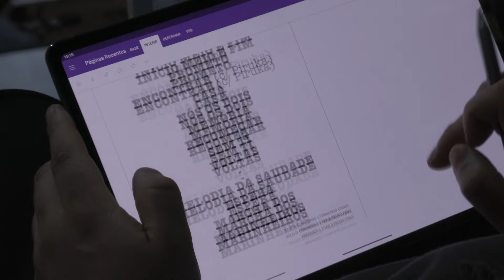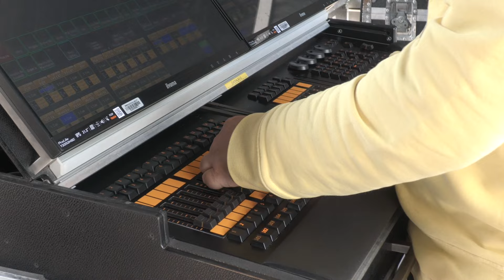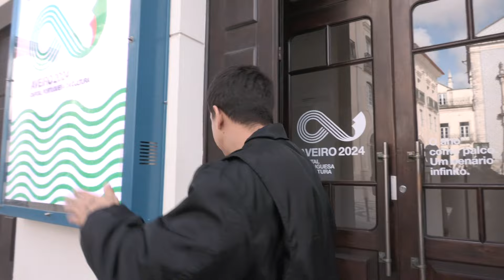A DIGRESSÃO | T2 Ep.3 — show “orquestrado”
Aveiro a 17 de Maio de 2024

Conceito: Fernando Daniel
Filmagem: Simão Silva
Edição: Freak Films
Thumbnail: Manuel Abelho